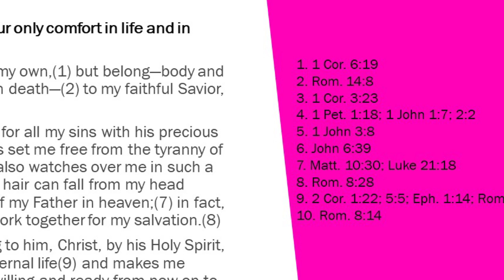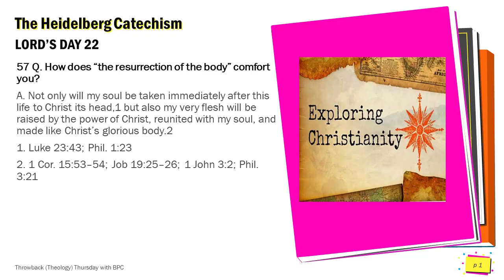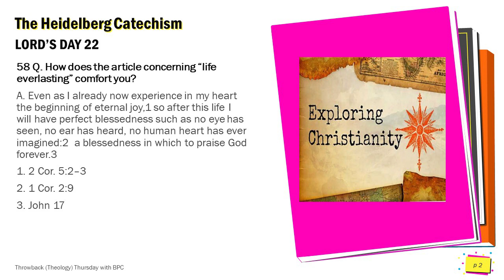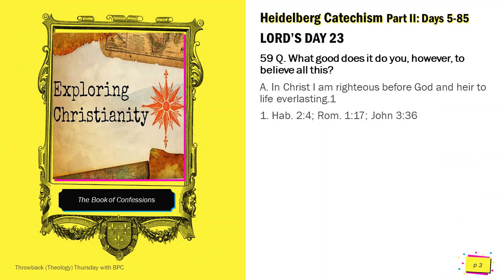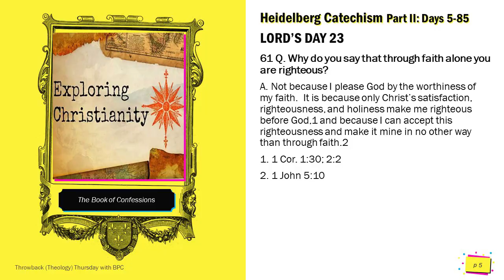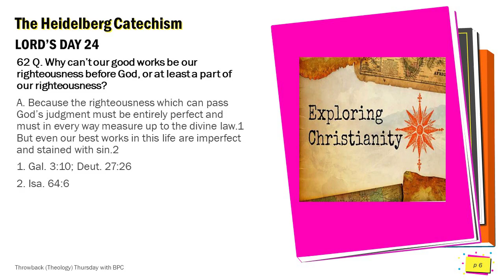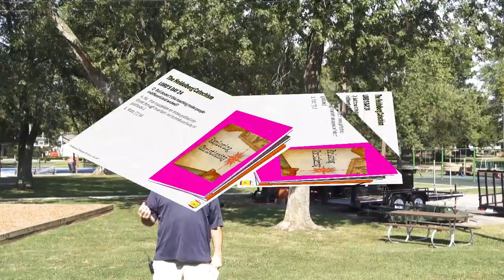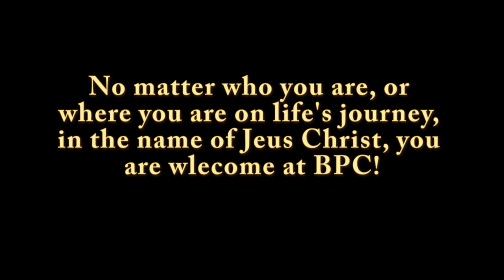Throwback (Theology) Thursday Week 9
Join us as we explore the meaning of the Christian faith and what it teaches us about God and about ourselves.

For YouTube:  MAOQXXMTCY4YC2LL